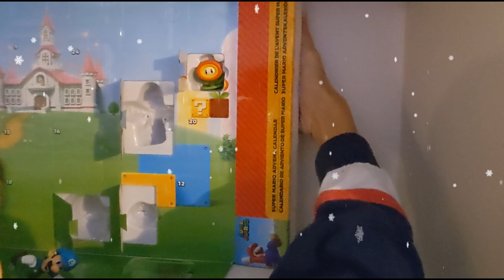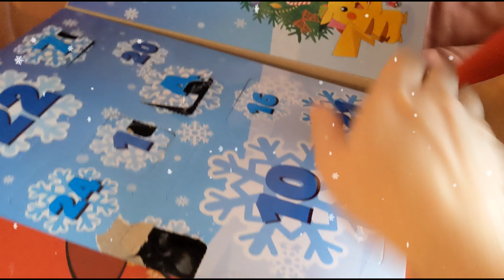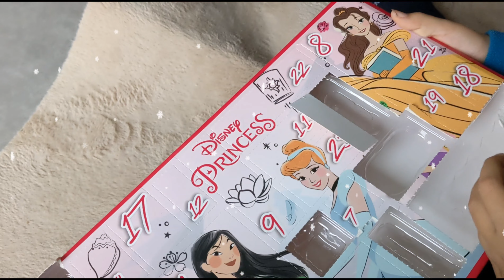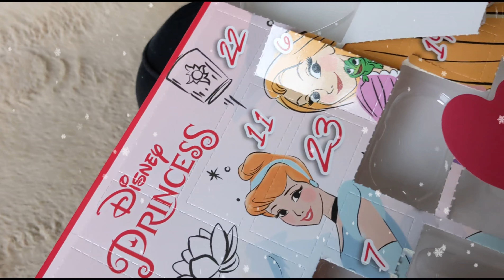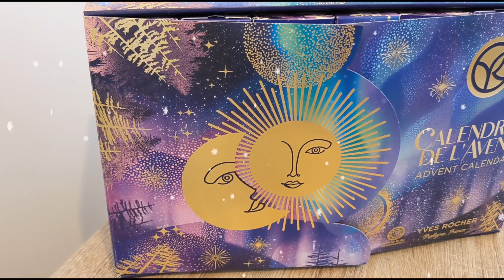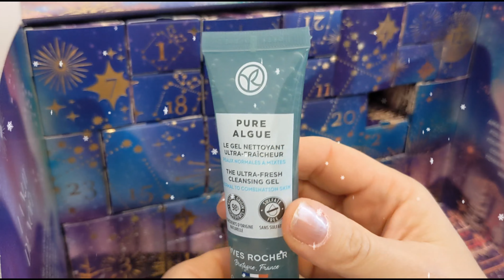Vlogmas #9: ouverture calendriers + idées cadeaux garçon 2/4 ans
au programme:
ouverture calendriers
idées cadeaux pour petits garçons de 2 a 4 ans, voir plus!